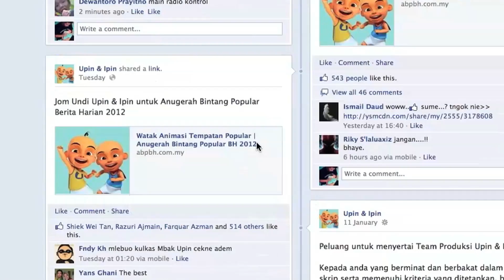Berita Alasan EP01 - ABPBH [Full HD]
Yay! Upin & Ipin tercalon di dalam Anugerah Bintang Popular Berita Harian 2012 bagi kategori Watak Animasi Tempatan Popular. Kawan-kawan jangan lupa undi tau~! Caranya senang je~!

2. Klik pada "Watak Animasi Tempatan Polular Anugerah Bintang Popular BH 2012"
3. Klik pada nama "Upin & Ipin"

Terima kasih